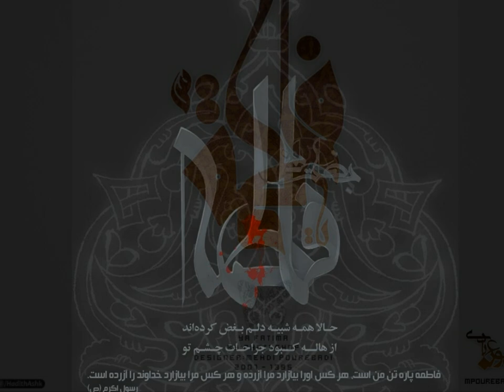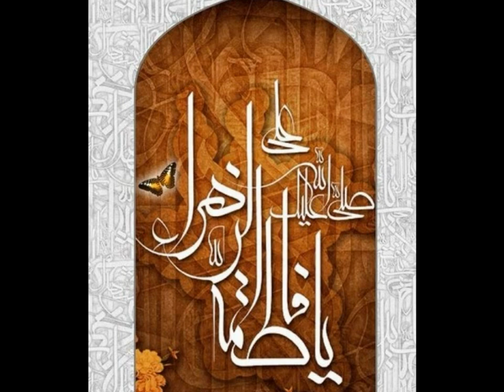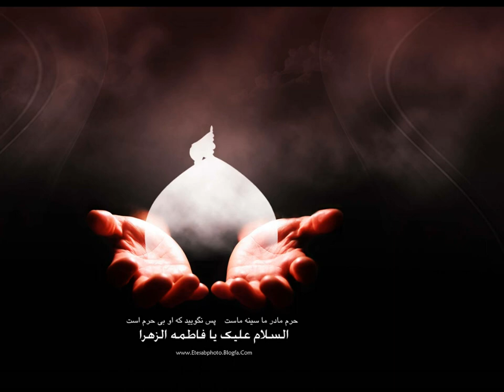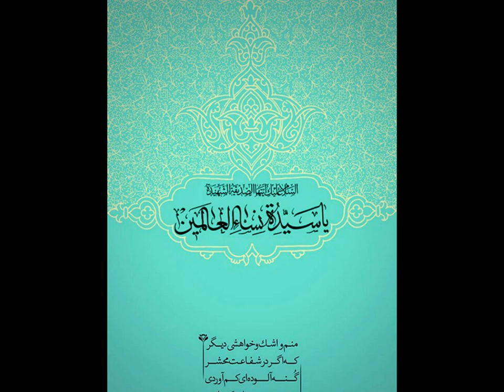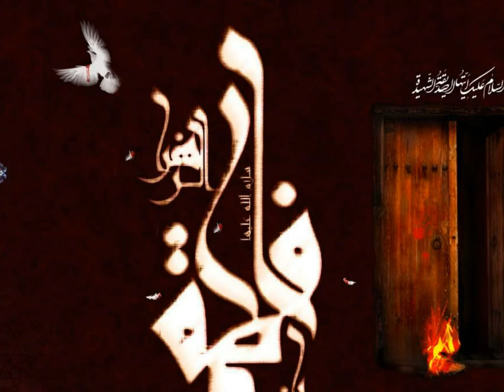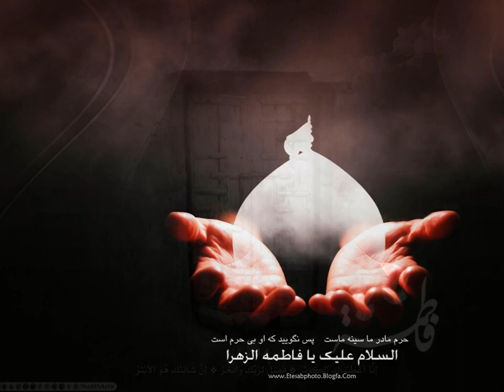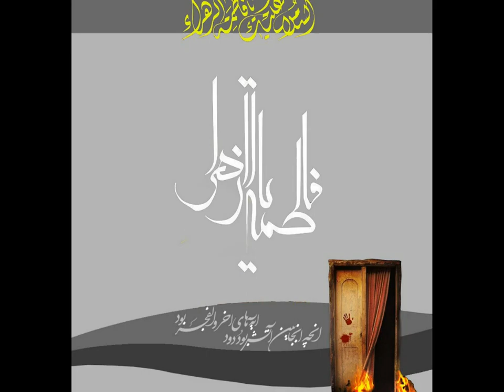Selim Müezzinzade, Ay ömrü az qemi çox başi belali Fatime سلیم مؤذن زاده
Selim Muezzinzade
Elegy for Hazrat Fatima Zahra (in Azerbaijani)
Ay ömri az melali çox başi belali Fatime
مداحی سلیم موذن زاده - روضه حضرت فاطمه زهرا سلام الله علیها